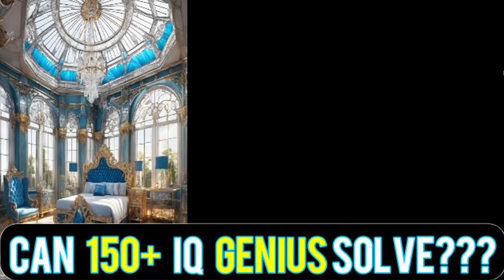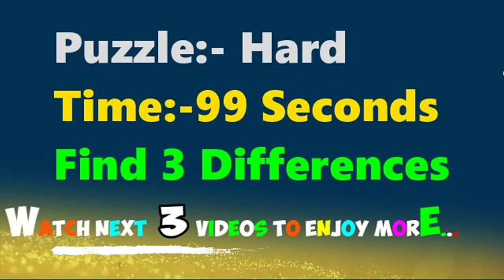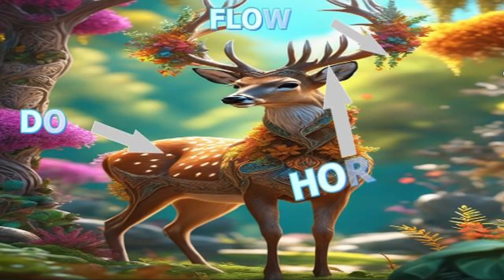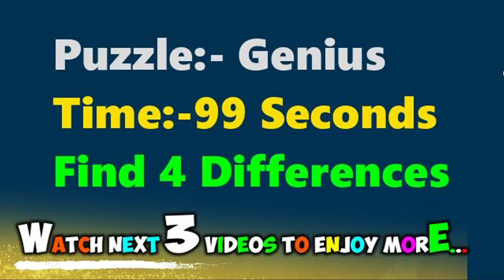spot the difference,spot the difference game,spot the differences,find the difference,पाँच पहेलियाँ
spot the difference,spot the difference game,spot the
differences,find the difference,पाँच पहेलियाँ
Are You Genius? Did you spot all the differences?
find differences
find difference
find the difference korean picture